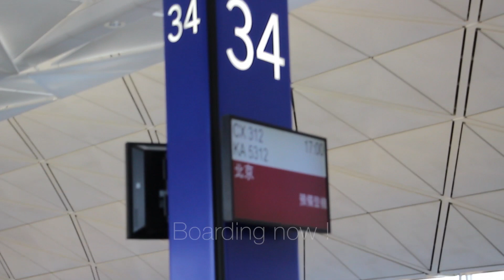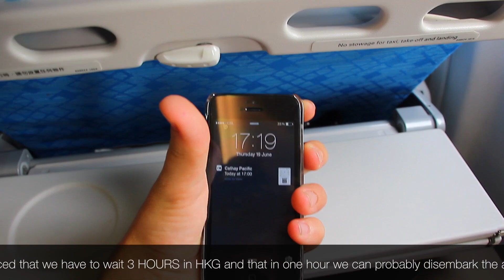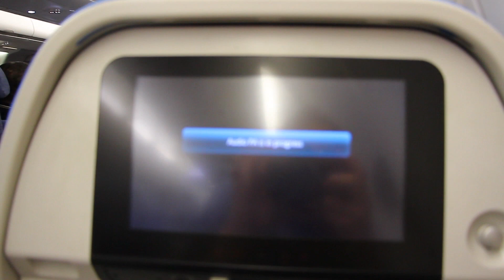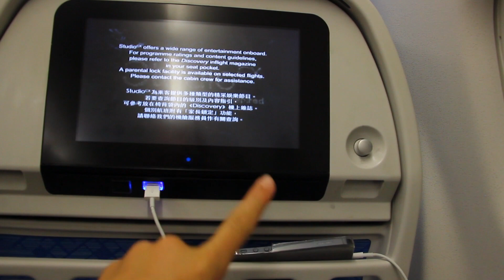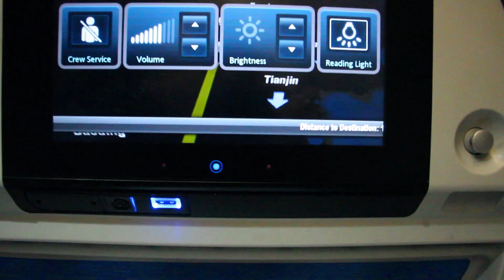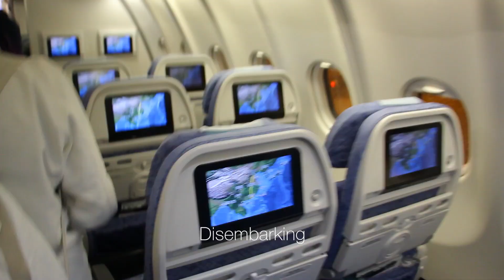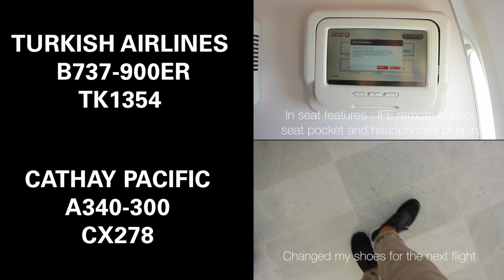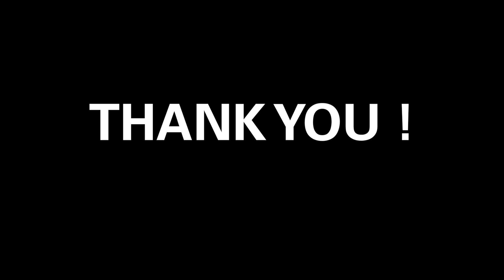CATHAY PACIFIC A330 300 ECONOMY CLASS CX312 HONG KONG - BEIJING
Here is the second leg of this long journey to Beijing, the new Economy class aboard the A330-300 of Cathay Pacific for the flight CX312 from Hong Kong to Beijing. I'm editing now the next report. Have a nice week!

After this very long journey from France to Beijing I've found the Cathay Pacific service very good, as the catering. The economy seats are comfortable. The IFE offer a great experience of entertainment with a good selection of movies, TV shows, and music! The delay was well managed by Cathay Pacific and his crew were very professional to manage it. Even if this is usual in China I don't understand why they don't use bigger aircraft for less flight ? They could use B747 instead of A333 for this route. So that was a really good experience on board Cathay Pacific's new economy class flight to Beijing.

Camera : Canon 600D 18-135, Gopro Hero 3 Silver
Editing software : Final Cut Pro X